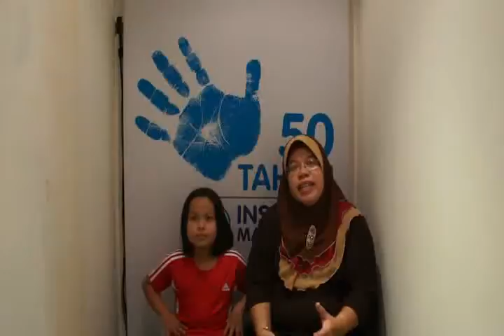Video of Sziyusni bt Ya